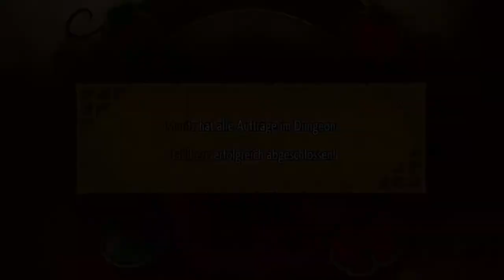Gengar klaut uns ALLES! | Pokémon Mystery Dungeon Retterteam DX | #2